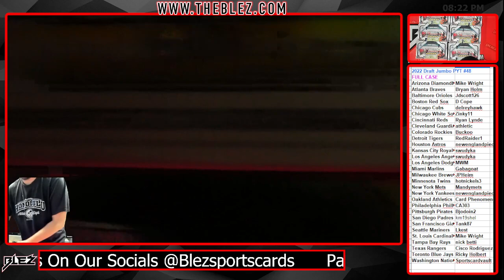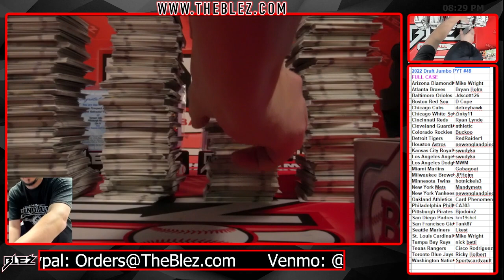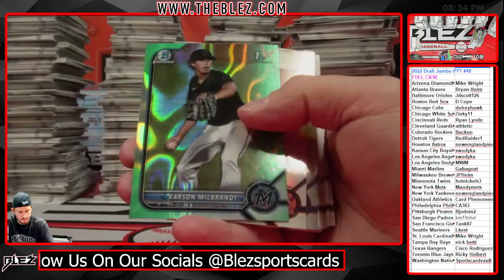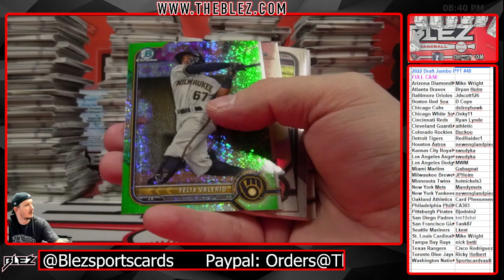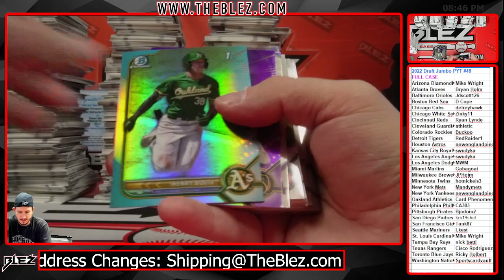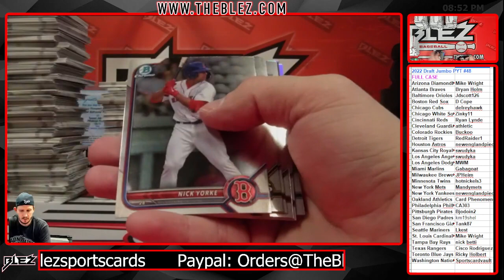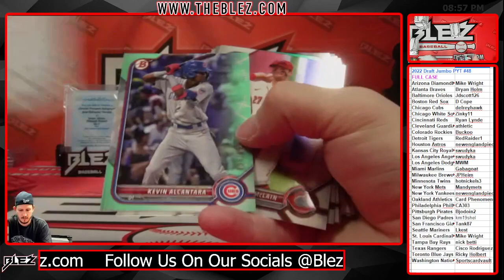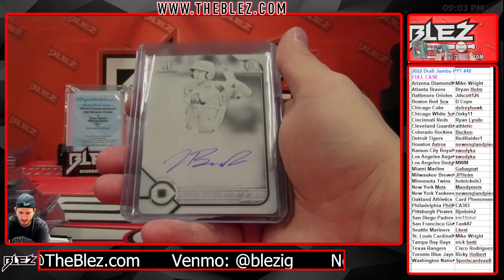2022 Bowman Draft Jumbo CASE Break #48 Pick Your Team